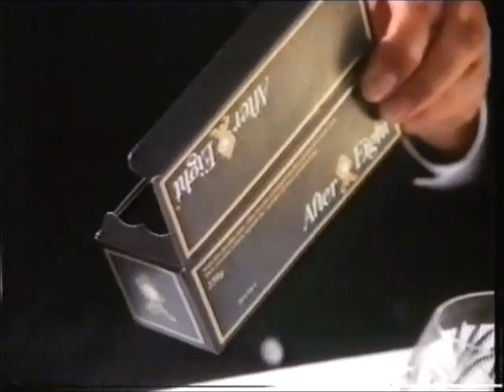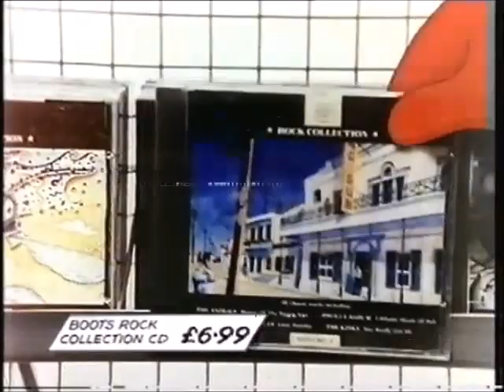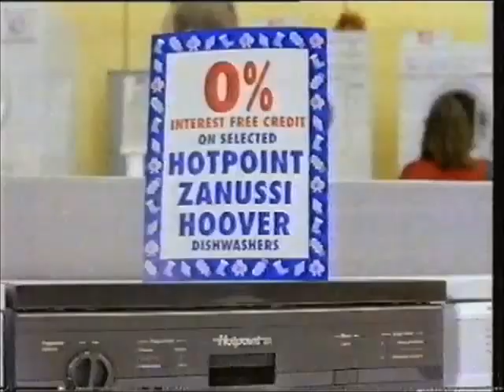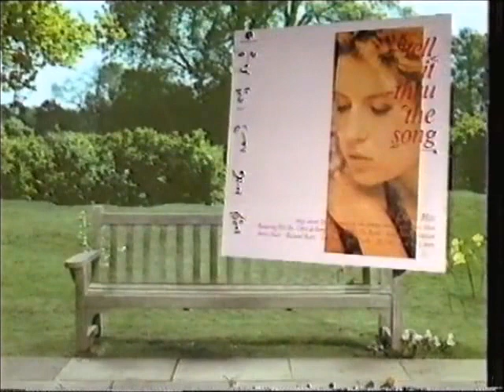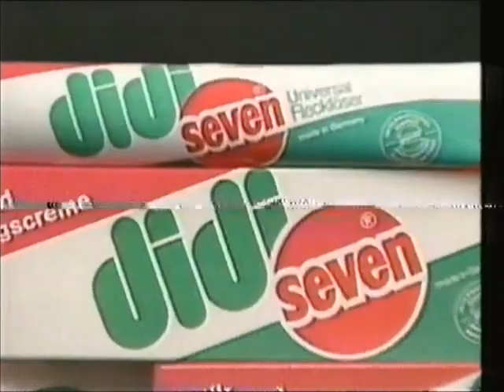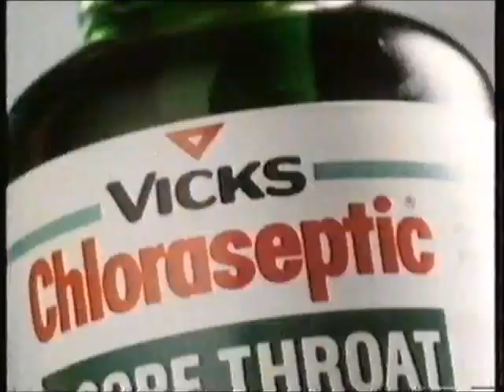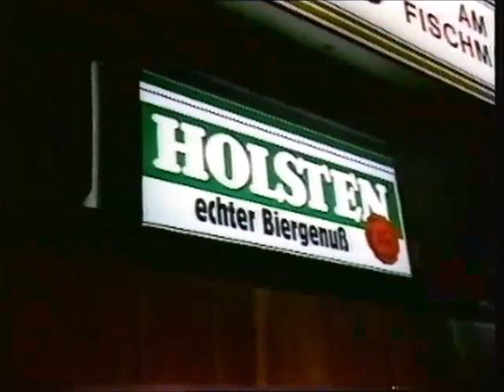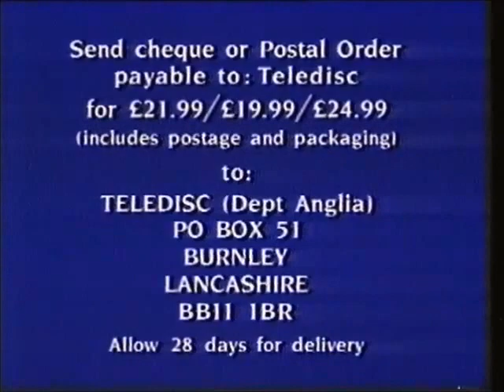Anglia Overnight Continuity & Ads - 1990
25th / 26th November 1990 - Some more overnight action from Anglia as Paul Lavers links from Beneath the Planet of the Apes into & out of Cinemattractions and into Transmission. As usual there's an ITN bulletin in there too.